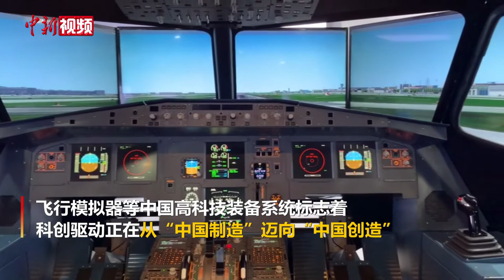智造扎堆展示！来遛遛长三角G60科创走廊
9月27日，上海。长三角G60 科创走廊依托G60高速、沪苏湖高铁，辐射贯穿长三角一市三省九座城市，以创新链、产业链为纽带，聚焦人工智能、集成电路、生物医药等先进制造业产业集群。

在科创走廊规划展示馆内，展示了测温消杀机器人、三维数字化口腔CT、毛笔字机器人、飞行模拟器等中国高科技装备系统，科创驱动正在从“中国制造”迈向“中国创造”。（单冰洁）